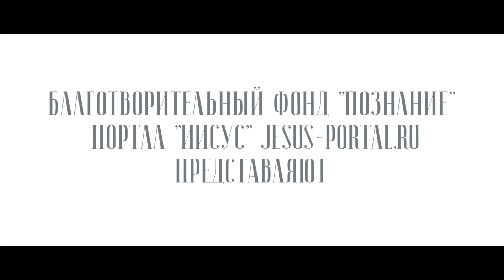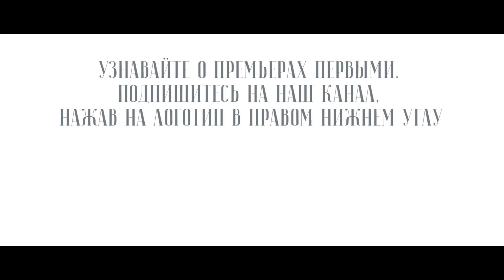3 способа создания истории общины / Лайфхак 12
Поездки, пикники, паломничества, праздничные вечера и малые группы - жизнь общины может быть настолько активной, что всего и не упомнить! Выход? Пора писать летопись!
О том, что в нее записывать и в каких форматах можно это делать, смотрите в новом видео.

Категория 16+